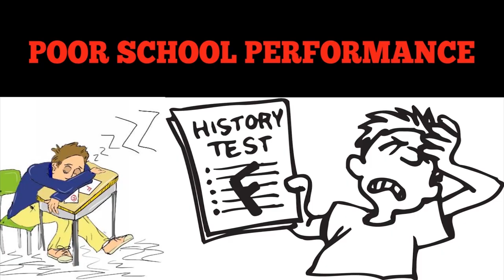2023 Varsity Girls Basketball - Regional Playoffs - Grosse Pointe North @ Dakota